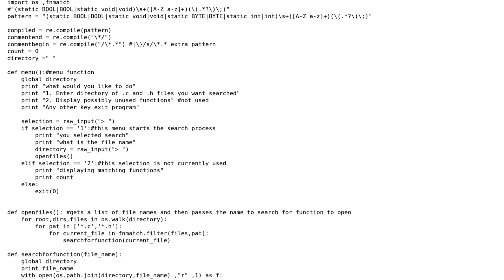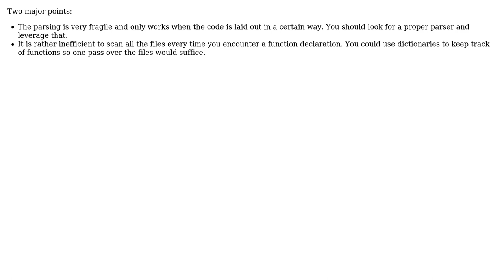Code Review: Searching for unused functions